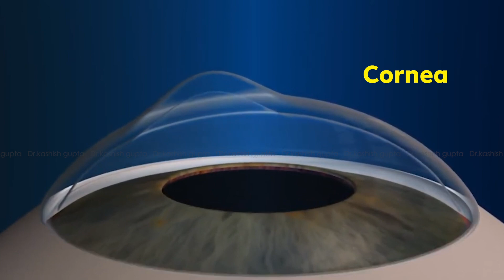What is Keratoconus? Causes, Symptoms & treatment of Keratoconus | केराटोकोनस क्या है? और इसका इलाज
Causes, Symptoms, and Treatment of Keratoconus The video by an expert eye surgeon at Max Healthcare, Dr. Kashish Gupta, guides you through this progressive eye disorder. Know the potential triggers leading to Keratoconus development, from genetic factors to environmental influences. Learn to recognize the early warning signs through an in-depth exploration of symptoms such as blurred vision and increased sensitivity to light. Know the developments in Keratoconus treatment, from corrective lenses to surgical interventions, providing hope and understanding for those who have Keratoconus. Don't miss this informative guide to understanding and managing this challenging eye condition.